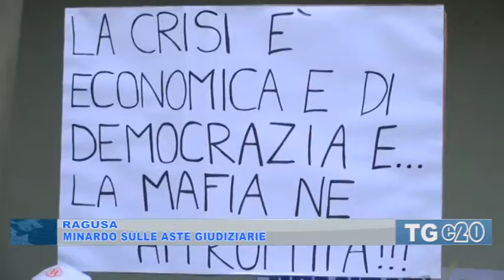MINARDO SULLE ASTE GIUDIZIARIE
-Sulla vicenda delle aste giudiziarie interviene l'on.Nino Minardo che ha presentato alcuni emendamenti alla legge di bilancio relativi proprio alle aste e sulla profonda crisi economica che ha collassato agricoltura e artigianato